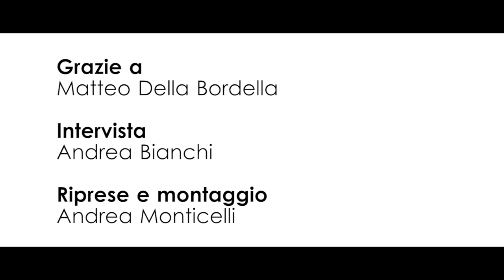Matteo Della Bordella: montagna-terapia e alpinismo pulito.La testimonianza del presidente dei Ragni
"Seppur gli alpinisti nella loro attività siano di fatto delle persone egoiste, quando si tratta di muoversi verso queste tematiche e di tendere una mano verso gli altri,  sono uniti... il mondo alpinistico è pronto a recepire e a dare il proprio supporto a queste iniziative", conferma  Matteo Della Bordella, ospite del 67° Trento Film Festival, in duplice veste, quella di alpinista e di presidente del gruppo Ragni di Lecco.

Matteo è da poco entrato nella famiglia Karpos, con cui condivide la medesima filosofia, in direzione di un alpinismo pulito ed esplorativo